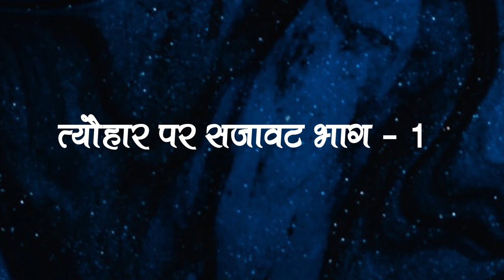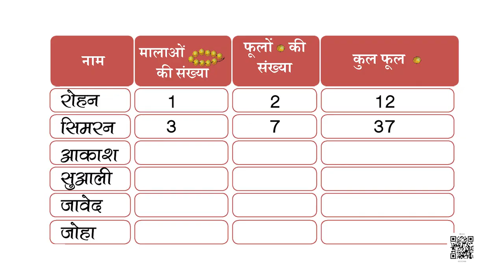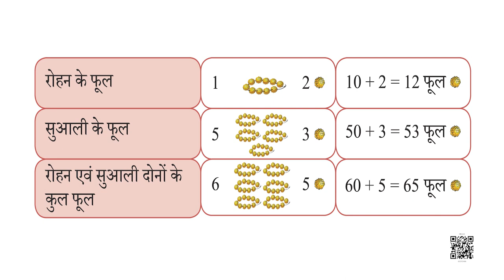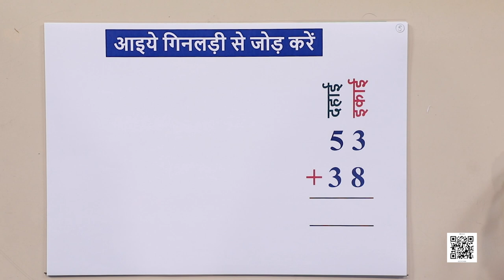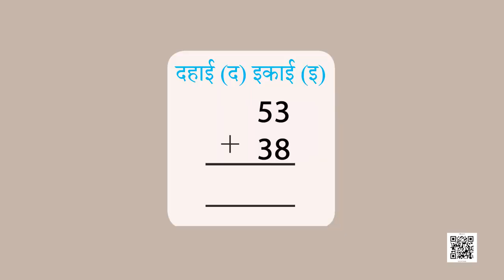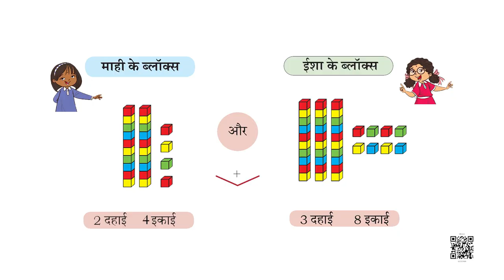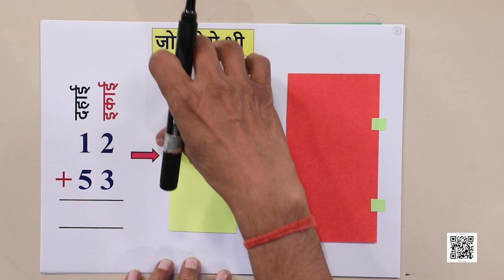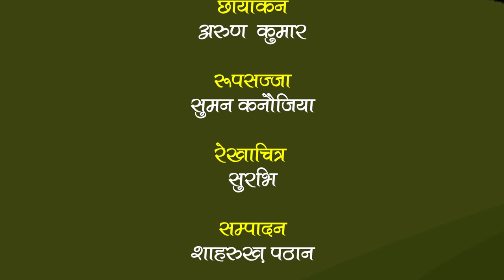NCERT कक्षा-2 गणित पाठ- त्यौहार पर सजावट- भाग-1